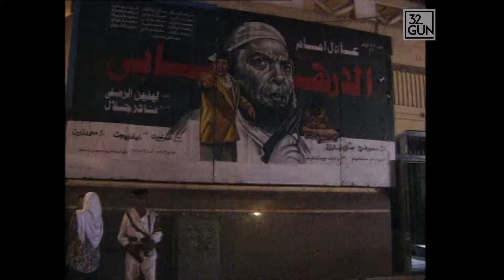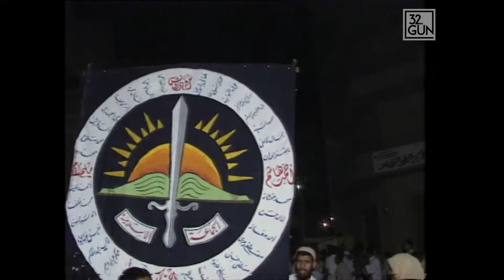Mısır'da Militanlaşan İslam | 1994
Sevgili seyirciler Türk kamuoyu uzunca bir süredir kökten dinciliği, şeriatçı akımların gelişimini, laikliği tartışıyor. Ancak bu kavramları tartışan sadece bizler değiliz. Türkiye'den çok uzakta Mısırda da olsa gündemde aynı konular var. Ancak Mısır ile Türkiye'deki olaylar hayli farklı. Orada kanlı eylemler, kanlı saldırılar  gerçekleşiyor. Ülke tam bir ateş çemberinde. Mithat Bereket Mısır'daki kökten dinci gelişimi, ülkenin içinde bulunduğu çıkmazı ve bundan sonra meydana gelebilecek gelişmeleri yerinde inceledik. İyi seyirler...